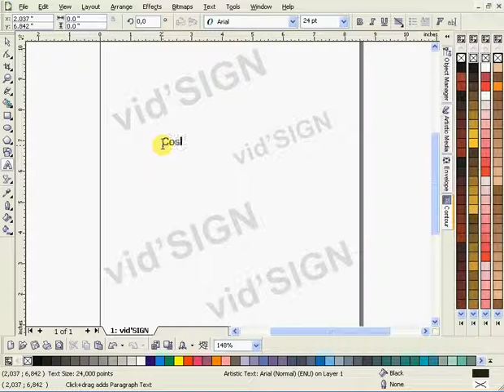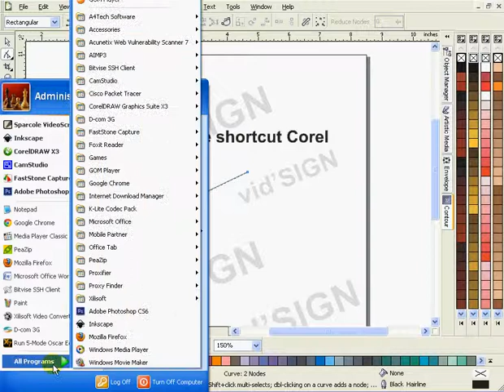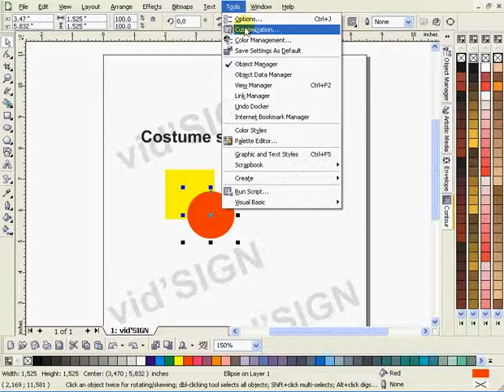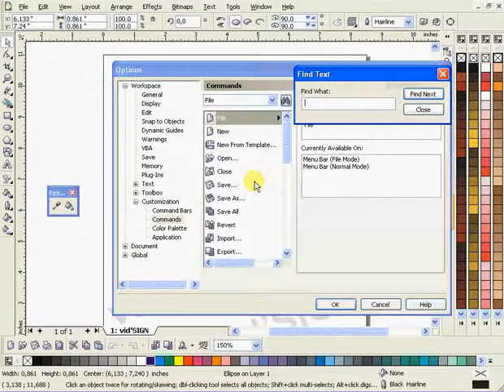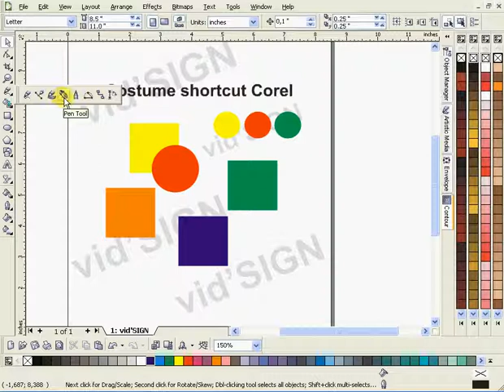How To Costumize Shortcut in Corel DRAW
Did You know that in addition to the default shortcut of CorelDraw, we can also create / add and edit an existing shortcut so easy to remember that the use of CorelDraw would be optimal.